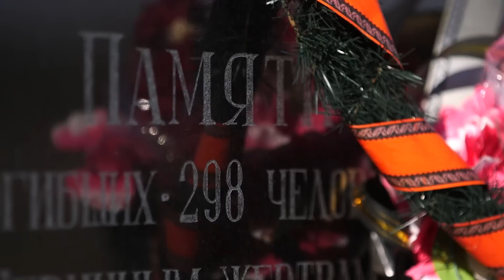MH17 crash report to be released - BBC News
Dutch investigators are to publish their report into what caused Malaysia Airlines flight MH17 to crash in eastern Ukraine last year on Tuesday.  The plane was flying from Amsterdam to Kuala Lumpur and almost 300 people died when it came down near the village of Grabove. Tom Burridge reports.